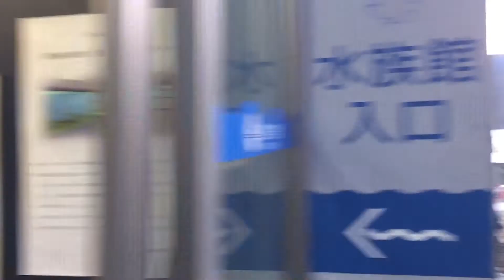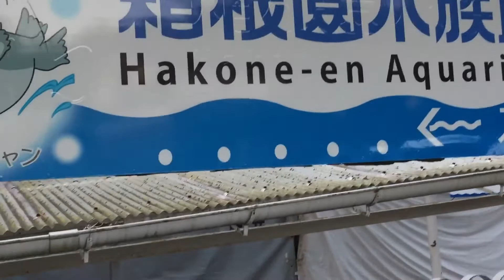Hakone suizokukhan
2020.1.3